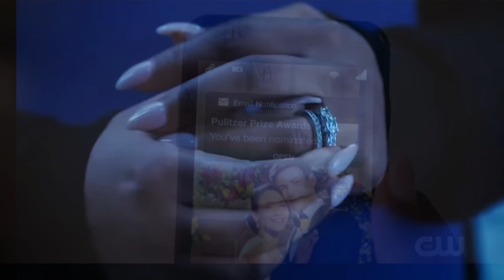The Flash Season 9 Episode 12 BreakDown Trailer | Eddie Turns Into Cobalt Blue?!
The Flash 9x12 Promo “A New World, Part Three” (HD) Season 9 Episode 12 Promo Trailer

The Flash 9x09 “It’s Party And I’ll Die If I Want To” (HD) ft. Stephen Amell Trailer

The Flash 9x11 Promo “A New World, Part Two” (HD) Season 9 Episode 11 Promo Trailer

 -My Videos-

CW Show The Flash
Cast:

Grant Gustin
Candice Patton
Danielle Panabaker
Carlos Valdes
Rick Cosnett
Tom Cavanagh
Jesse L. Martin
Keiynan Lonsdale
Neil Sandilands
Danielle Nicolet
Jessica Parker Kennedy
Chris Klein
LaMonica Garrett
Efrat Dor
Brandon McKnight
Kayla Compton

Created by: Greg Berlanti
                     Andrew Krieisberg
                     Geoff Johns
                     David Nutte

I do not own these videos, but I respectfully post them on this channel for us fans of CW SUPERGIRL, THE FLASH, ARROW, AND ARROW VERSE, MCU, MARVEL, DAREDEVIL, AND THE PUNISHER.